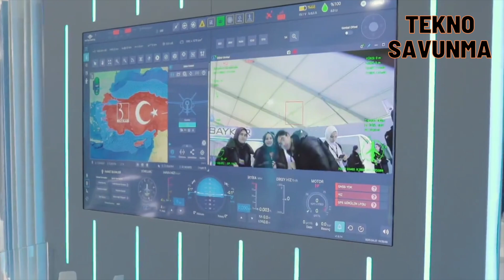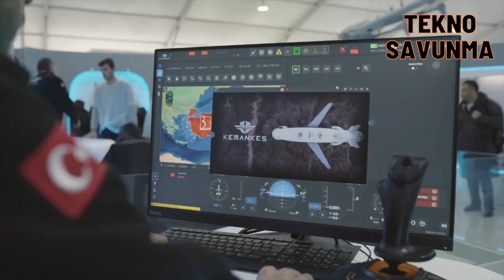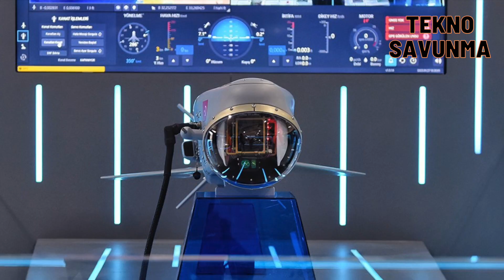Mini seyir füzesi Kemankeş ilk kez ateşlendi - KEMANKES missile - Baykar - Savunma Sanayi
Türk savunma sanayi şirketi Baykar’ın milli ve özgün olarak geliştirdiği KEMANKEŞ Mini Akıllı Seyir Füzesi, Keşan’da icra edilen ilk atış testini başarıyla tamamladı.

Baykar tarafından geliştirilen yüksek teknoloji ürünü insansız sistemler, testleri başarıyla geçmeye devam ediyor. Bayraktar TB2 SİHA’ya entegre edilen Kemankeş Mini Akıllı Seyir Füzesi de KEŞAN’da icra edilen motorlu ilk atış testini başarıyla tamamladı. Atış testini gerçekleştirmek üzere Keşan’da bulunan Baykar Uçuş Eğitim ve Test Merkezi'nden havalanarak test için belirlenen hedefe yol alan Bayraktar TB2, 20 kilometre mesafeden KEMANKEŞ füzesini ateşledi. Milli olarak geliştirilen jet motoruyla yüksek süratte 33 kilometre yol alan mini akıllı seyir füzesi belirlenen hedef bölgeye ulaşarak görevi gerçekleştirdi.

Stratejik hedeflere karşı kullanılmak üzere Baykar tarafından milli ve özgün olarak geliştirilen mini akıllı seyir füzesi KEMANKEŞ, Atatürk Havalimanında TEKNOFEST 2023 kapsamında ilk kez halka açık bir şekilde sergilendi. KEMANKEŞ, adını attığı okla en zorlu şartta dahi hedefi tam isabetle vuran tarihimizdeki okçulardan alıyor.

KEMANKEŞ, Baykar’ın milli ve özgün olarak geliştirdiği Bayraktar AKINCI TİHA, Bayraktar TB2 SİHA ve Bayraktar TB3 SİHA’ya entegre edilerek görev yapabilecek.

KEMANKES Mini Intelligent Navigation Missile, developed nationally and originally by the Turkish defense industry company Baykar, successfully completed the first fire test conducted in Keşan.

The high-tech unmanned systems developed by Baykar continue to pass the tests successfully. KEMANKES Mini Intelligent Navigation Missile integrated into Bayraktar TB2 UAV successfully completed the first motorized fire test conducted in Keşan. Taking off from the Baykar Flight Training and Test Center in Keşan to perform the fire test, Bayraktar TB2 fired the KEMANKES missile from a distance of 20 kilometers. The mini smart cruise missile, which traveled 33 kilometers at high speed with its nationally developed jet engine, reached the determined target area and performed the mission.

KEMANKEŞ, the national and original mini smart cruise missile developed by Baykar for use against strategic targets, was exhibited publicly for the first time at Atatürk Airport as part of TEKNOFEST 2023. KEMANKES takes its name from the archers in our history, who hit the target with precision even in the most difficult conditions with the arrow he fired.

KEMANKES will be able to operate by integrating with Bayraktar AKINCI, Bayraktar TB2 and Bayraktar TB3 unmanned aerial vehicles developed by Baykar nationally and originally. The mini smart cruise missile, which can stay in the air for about 1 hour, will be able to move rapidly thanks to its jet engine and show effectiveness against the most risky targets behind the enemy line. KEMANKES, which has a mission range of more than 200 kilometers, will recognize its target thanks to its artificial intelligence-assisted optical guidance system and will have the ability to destroy it with full accuracy even in harsh weather conditions.

It will change the balance on the battlefield by performing autonomous flight with the artificial intelligence-assisted autopilot system and neutralizing strategic targets with high precision. KEMANKES, which can be used in day and night conditions, will be able to operate without being affected by electronic jamming thanks to its anti-jamming technology. KEMANKES, which performs all line-of-sight communication with the platform it is connected to, will provide support to the user in data tracking by transmitting all the data and images it receives to the ground control station via the platform.